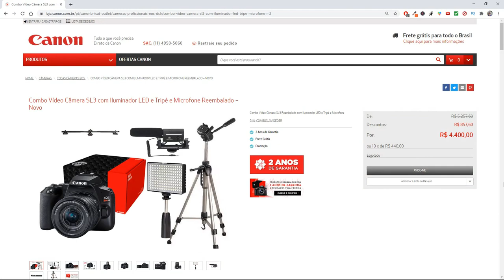Microfone Greika GK-SM10 Review Veja Aqui Antes de Comprar🤔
O Microfone Greika GK-SM10 é hoje o tema deste nosso review inédito deste microfone da Greika. Este microfone direcional da Greika, modelo GK-SM10, faz parte de um combo  muito comum, vendido na Loja da Canon e que contém o microfone direcional Greika GK-SM10, um iluminador de LED de 180, um suporte extensor de sapata de flash, um tripé e uma câmera DSLR de entrada para vídeos, que atualmente é a Canon EOS SL3.
Este "kit youtuber" da Canon atrai muita gente, porque o pessoal encontra este microfone condensador da Greika e então muita gente fica pensando em ter este microfone direcional da Greika, pois pode ser uma boa opção ter um microfone para câmera DSLR  da Canon , logo assim "de cara".
Então,  neste review do microfone Greika para câmera DSLR GK-SM10, eu vou mostrar o que vem dentro da caixa com o microfone com fio da Greika, depois eu faço uma análise da qualidade construtiva do microfone e também mostro os principais botões, chaves e  conexões do microfone direcional Greika gk-sm10 e por fim faço um teste do microfone da Greika, GK-SM10.

00:00 Intro
00:44 O Microfone no Combo Vídeo Câmera da Canon
01:10 Como Serão os Testes de Áudio
01:49 O que vem na Caixa
02:56 Análise da Qualidade Construtiva
04:44 Como Usar o Microfone- Chaves e Funções
05:59 Pergunta do Dia
06:13 Início dos Teste
07:36 Teste com +10Db
08:24 Teste com Filtro de Hi-pass
08:56 Comparando com Rode VideoMicro
10:03 Teste do Greika GK-SM10 "sobre a voz"
10:58 Onde Encontra Mias Vídeos Sobre Microfones

/// Pesquisas relacionadas
# Neste vídeo vc viu:microfone greika gk-sm10,microfone greika review,microfone direcional greika gk-sm10 review,microfone greika para camera canon,microfone greika gk-sm01 teste, microfone greika como usar,microfone greika gk-sm10 manual